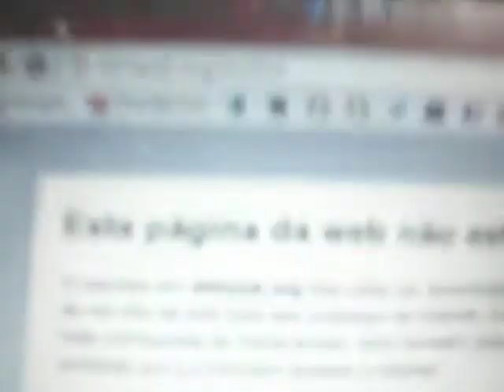MCT Mercadante no FISL - 14 de 16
Terceira parte do debate do grupo de hackers após a reunião com o Ministro de Ciência e Tecnologia.